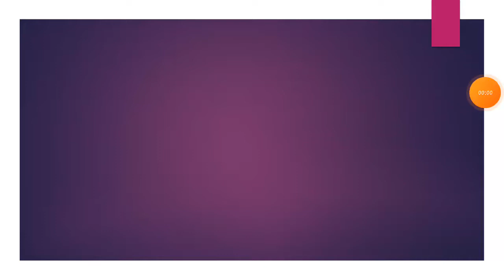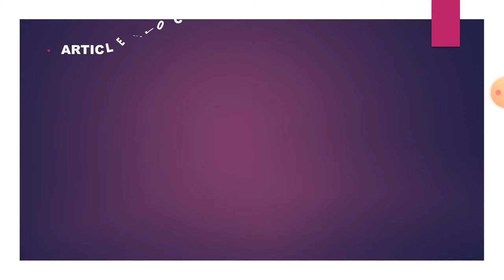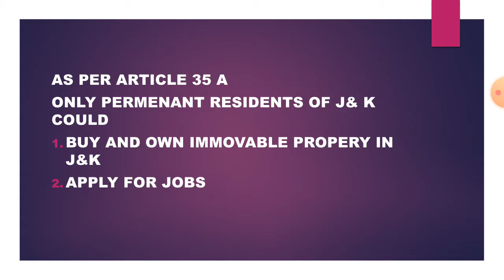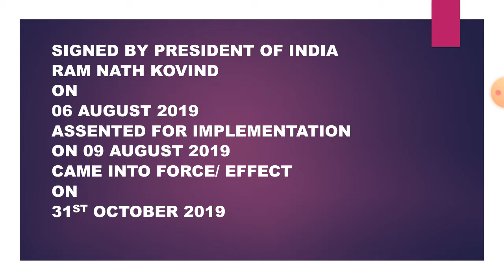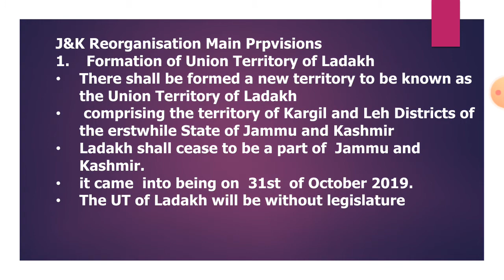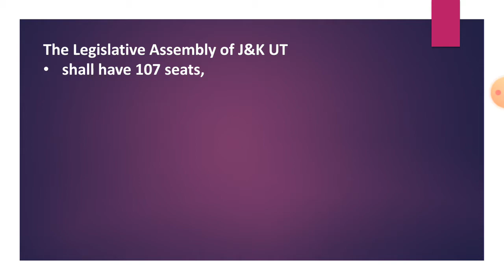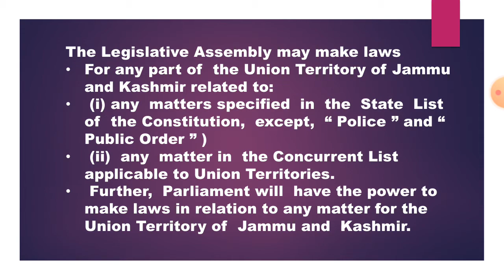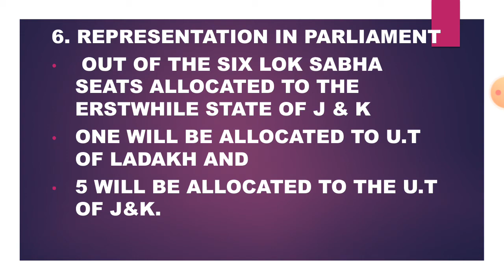j&k reorganisation act